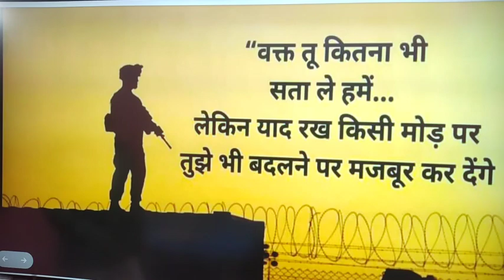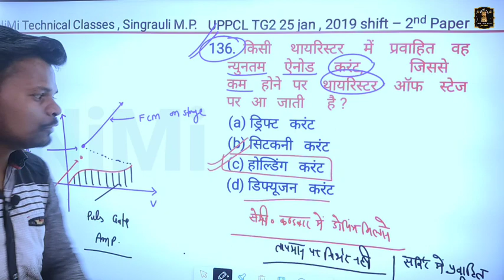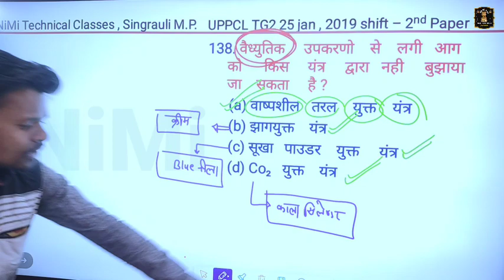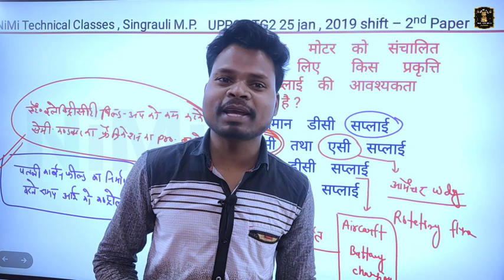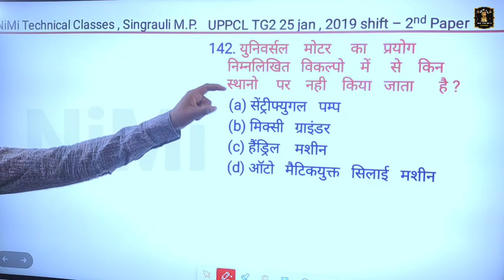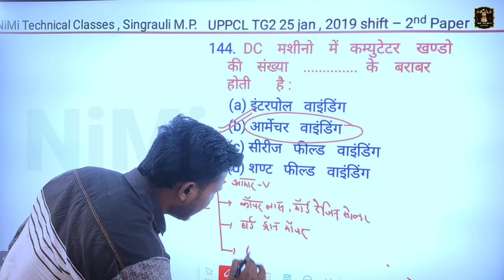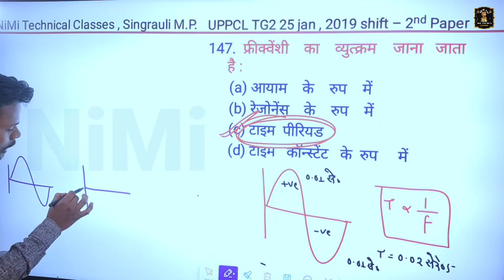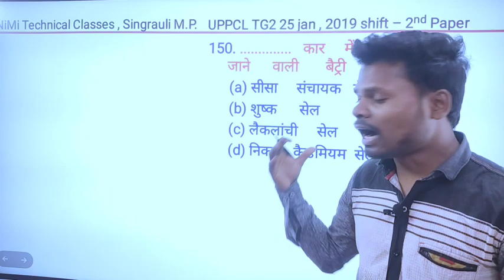uppcl tg2 previous year paper in hindi | uppcl tg2 exam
🔥 UPPCL TG2 previous year paper solution playlists link  :-

👉Have any Quries ? Ask us